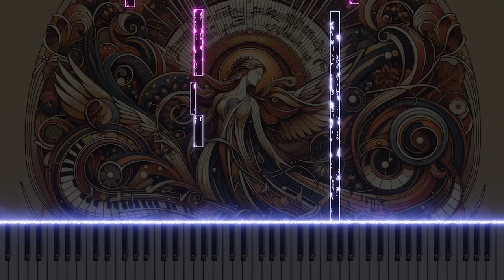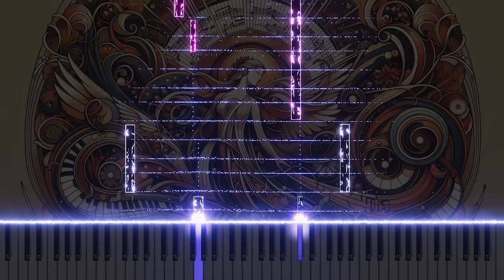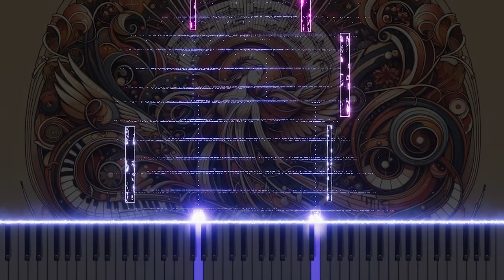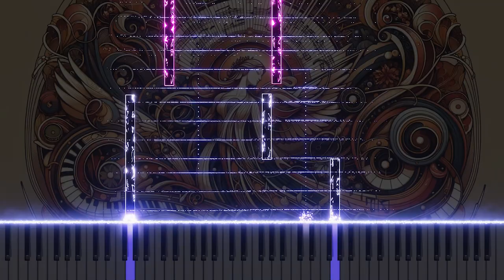Vivaldi's Violin Concerto in D RV212 2.Largo: Gentle Resonance on Piano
Antonio Vivaldi's Violin Concerto "Fatto per la Solenità della San Lingua di San Antonio in Padua, 1712," RV212, 2.Largo, is arranged on the piano. It explores the depth and sensibility of classical music with soft melodies from the piano, providing peace and rest to the listener. Experience a new interpretation of classical music through this calm and beautiful music.